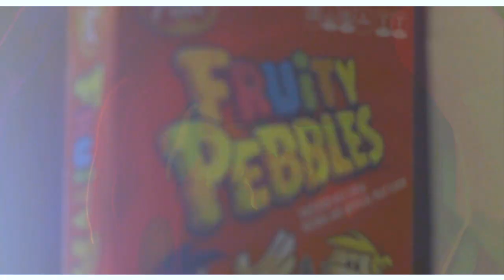COPO DA DON - CAUTIOUS (MUSIC VIDEO)PROD. BY EJAY